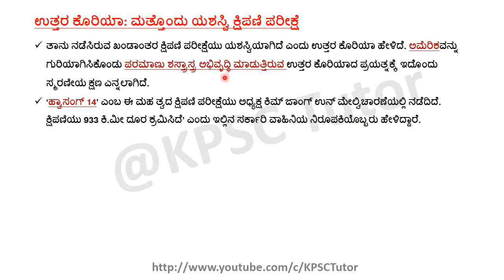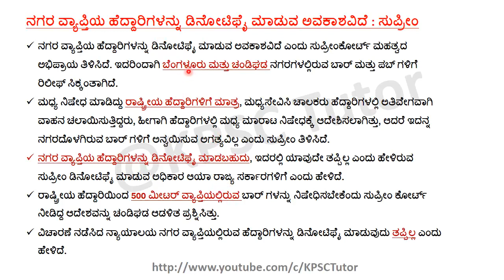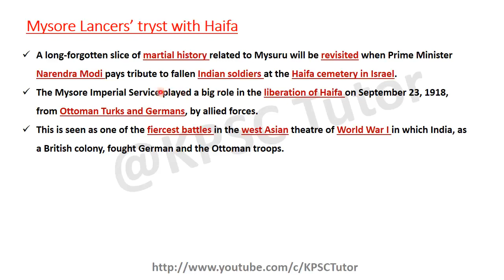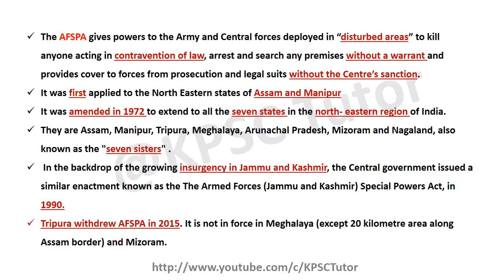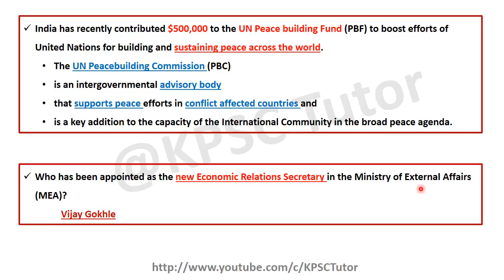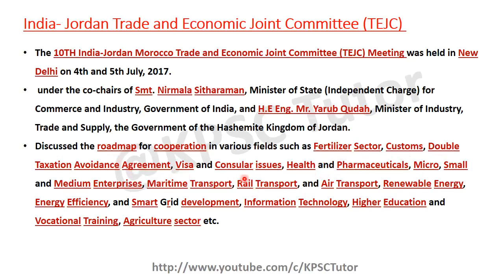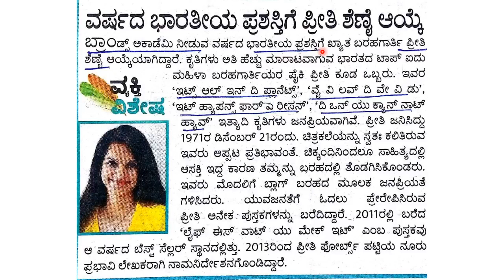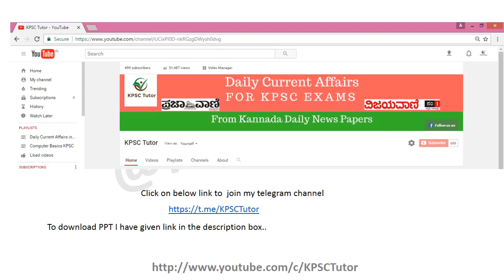ಕನ್ನಡ 05 July 2017 , The Hindu, ಪ್ರಜಾವಾಣಿ and ವಿಜಯವಾಣಿ News Discussion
To download PPT click on below link